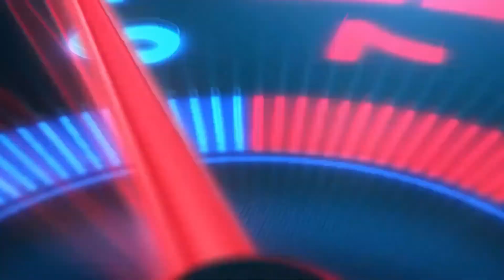Aussie drift co server tandem acres fun with Rusty and Fergs assetto corsa